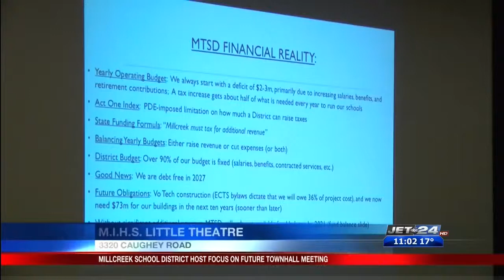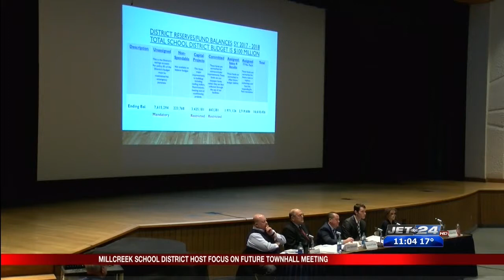Millcreek School District holds Focus On Our Future town hall meeting